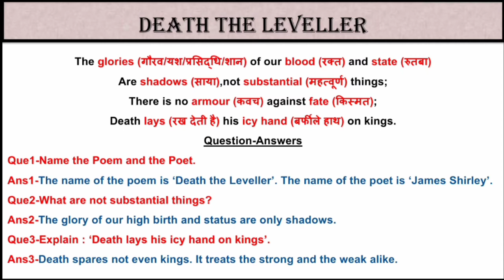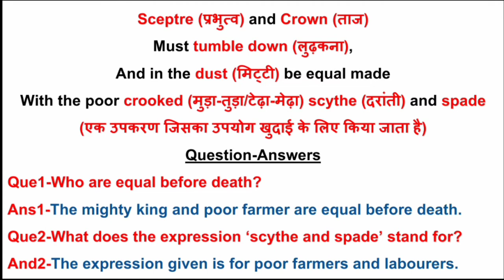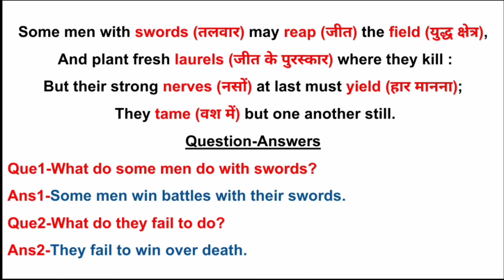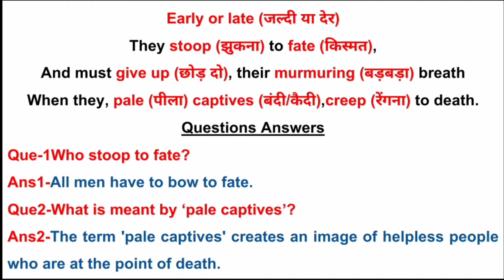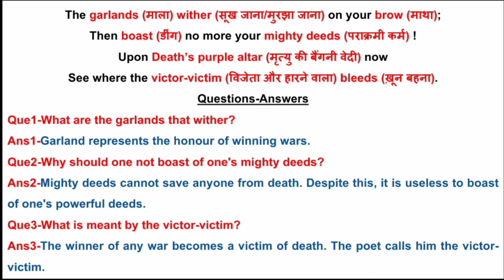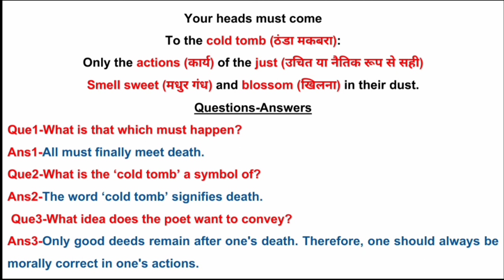Poem-2 Death the Leveller By-James Shirley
Hello friends,

In this video we discuss the famous Poem DEATH THE LEVELLER which is written by JAMES SHIRLEY.

Is video mein maine ,sari poem detail mein explained ki hai.Is video mein maine kuch difficult words ko highlight kiya hai aur difficult words ke word meaning bhi maine hindi mein likhe hai, jo ki apke liye helpful hoge.

I hope apko video pasand ayegi aur jo bhi apke doubts hoge chapter regarding woh sab clear hoge.Jald hi milege ik nayi video ke sath.